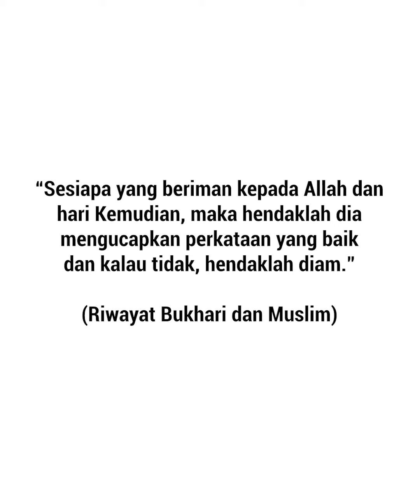MASA AKU SUSAH, KAU ADA??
DIA TAK PERNAH BERKIRA DENGAN AKU

Betul lah orang kata, kalau nak tahu kawan kita tu betul ikhlas ke tak, tengok time susah dia ada ke tak.

Contohnya macam yang ada dalam video ni lah.

Kalau anda nak tahu apa terjadi, cuba faham mesej yang disampaikan dalam video ni.

Masih ramai yang mengharapkan bantuan dan pembelaan dari kami!

Kami telah menerima lebih 40,000 aduan dalam tempoh 5 tahun.

Namun ada juga permintaan mereka yang kami terpaksa tolak ke tepi kerana kekurangan sumber dan kebolehan untuk membantu. Kami tidak mampu lakukan sendiri, perjuangan ini semakin sukar.

Ayuh, mari bersama PPIM dalam perjuangan ini dengan menghulurkan bantuan dan sumbangan ikhlas anda!

Sumbangan anda dapat membantu:
✅ Pendidikan Pengguna.

Kekuatan PPIM bermula dari sokongan anda.
Hubungi kami untuk maklumat lanjut di talian 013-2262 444 atau 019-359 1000 dan dapatkan pelbagai info kami di laman web PPIM